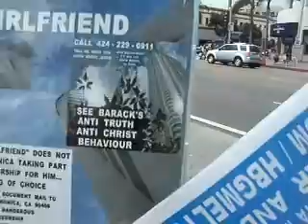BT7 2013F27 13LEKILUSDADWARNSHERABOUTBARACKSEVIL424 229 0911LIKEHISCENSORINGOFYOURPHONE 40 58 zpsf2b